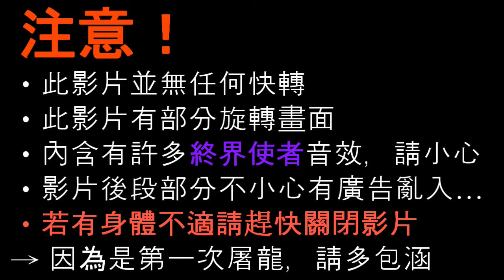Minecraft 屠龍之戰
遊玩版本：1.6.4